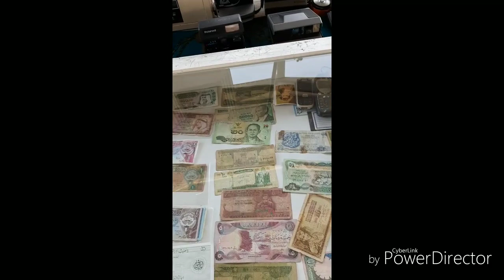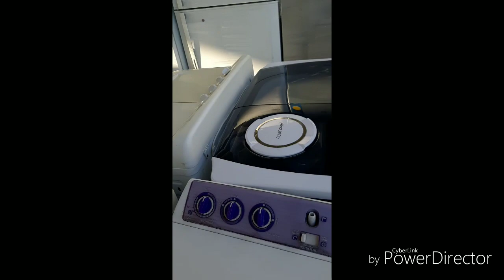Kuwait Friday market.vlog in hindi .Seles all second hand items.